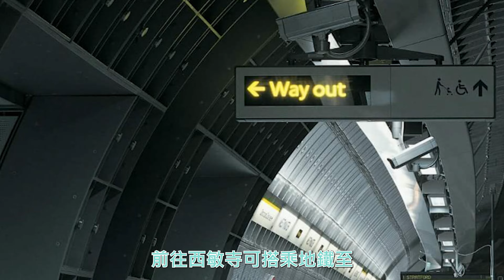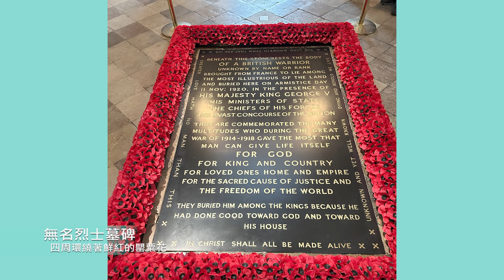【就醬玩】英國倫敦｜英國必去景點~ 西敏寺！君主加冕、安葬地點｜騎兵衛隊博物館｜Day5｜Westminster Abbey ｜LondonPass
【影片資訊】
拍攝器材 ｜iPhone、GoPro

【就醬玩】超多好吃的波羅市場｜金鹿號｜碎片塔｜南華克座堂｜Day4-1｜波羅市場、碎片塔｜Borough Market、The Shard、Golden Hind ｜LondonPass

【就醬吃】在倫敦找餐廳｜Five Guys飲料花生吃到飽｜SHAKE SHACK漢堡｜Pizza Union超划算｜FLAT IRON牛排｜Burger & Lobster龍蝦套餐